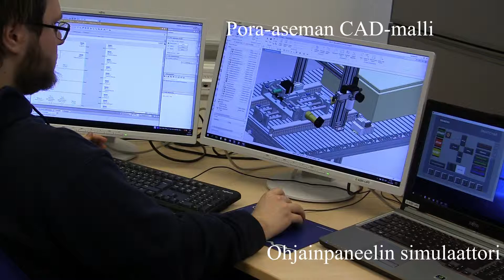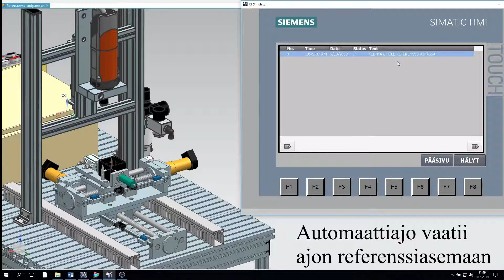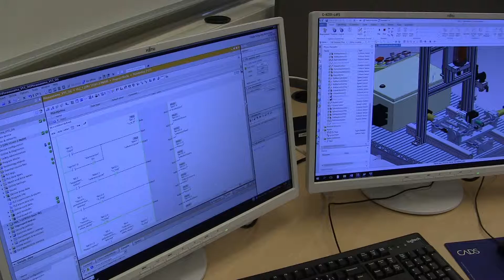Pora-aseman virtuaalinen käyttöönotto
Virtuaalinen käyttöönotto mahdollistaa PLC-ohjelmakoodin testaamisen simulaatiomallilla oikean laitteen sijaan. Näin ohjelmointivirheet ja vääränlainen toiminnallisuus pystytään löytämään ja korjaamaan ennen oikean laitteen päivittämistä konepajalla tai tuotantolaitoksella. Tämä aiheuttaa huomattavia säästöjä, koska näin laite on poissa käytöstä mahdollisimman lyhyen ajan.

Tässä videossa havainnollistetaan virtuaalista käyttöönottoa Seinäjoen ammattikorkeakoulun tekniikan yksikön opiskelijalaboratorion pora-asemalla. Videolla pora-aseman CAD-mallia ohjataan samanlaisella ohjainpaneelilla kuin oikeaa pora-asemaa ja näin tarkastetaan käsiajon toiminnalle asetetut ehdot. Automaattiajon ajon aikana voidaan myös sen askelsekvenssiä seurata ja varmistaa, että suoritus etenee oikein.